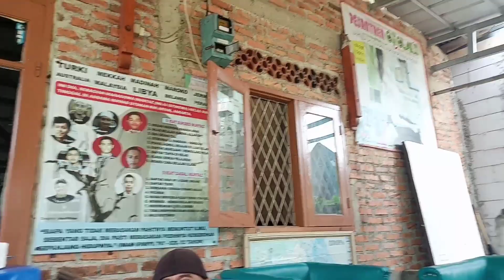1.257 (410) TUKANG SULING, NASIBNYA KINI TERGULING.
DONASI UNTUK
MAKAN GRATIS KAMPUNG INGGRIS
PESANTREN OJOLALI
(Makan gratis untuk siapa saja yg berkenan MAMPIR setiap Jumat, Sabtu, Ahad sepanjang tahun. Insya Allah. )

BRI SYARIAH
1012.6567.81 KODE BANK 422